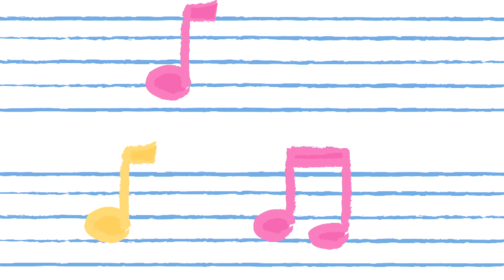Em busca de inspiração perto da natureza | Mini Beat Power Rockers | Discovery Kids Brasil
Os bebês estão sem ideias e inspiração para compor uma nova música. Então, Dolores vai propor um passeio pela floresta para resgatar a criatividade.